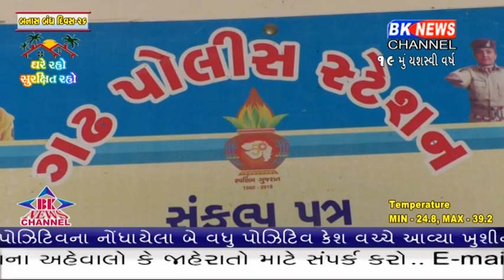જોવો ગઢ પોલીસ મથકમાં કોમ્પ્યુટર ઓપરેટરની પોતાની ફરજ સાથેની મમતા ....!